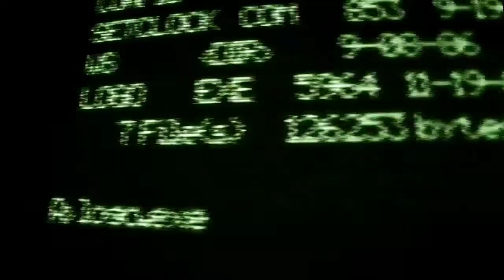IWA Cyber Clash Special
CAW E-Fed Promotion In WWE 2K20 On Playstation 4

Tuesday's - Proving Ground
Thursday's - IWA RIOT
Saturday's - IWA Ignite